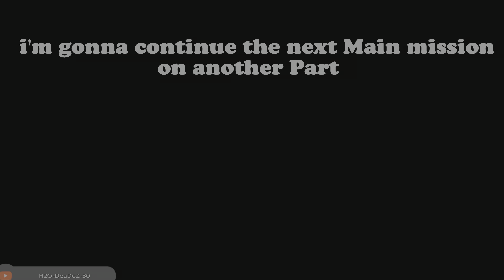Marvel's Spider-Man 2 : Part 22 - Kraven vs Symbiote Spiderman vs Absolute Carnage suit Spiderman .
00:00 Martin Li is grateful for Spidermiles for letting him escape
1:30 on the way to the old mansion
3:25 WHERE!?!
5:25 Kraven vs Symbiote Spiderman
18:10 Out of control Symbiote Peter vs Carnage suit Miles .
27:12 Peter is trying to take off the Symbiote
28:20 Peter broke free from the Symbiote
32:11 Spider-mans first crime since getting out of the Symbiote
33:21 Apologizing to Mary jane
34:20 Heading to Oscorp tower .
I forgot to add my thoughts at 1:23 Martin Li now knows Peter is Spiderman while fighting Spiderman Miles .